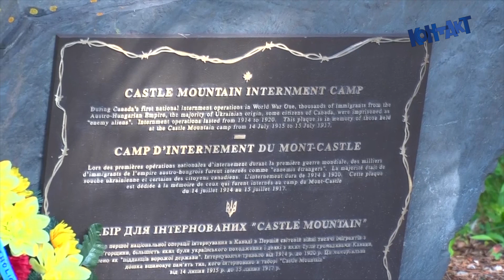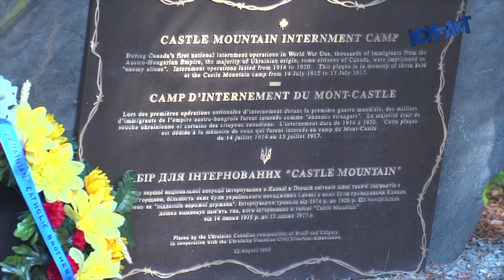Kontakt TV: Castle Mountain Internment Camp (2909) Nov 12 2020